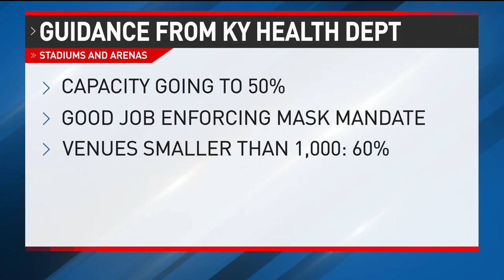Kentucky to allow arenas, stadiums to increase capacity to 50%